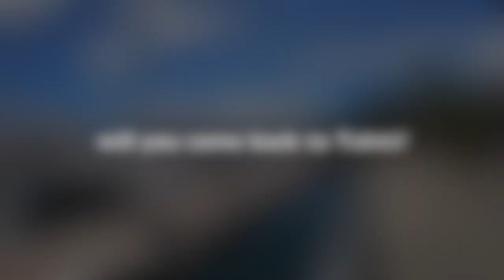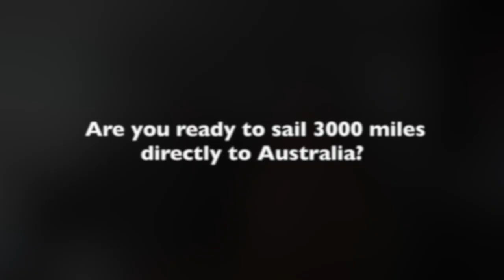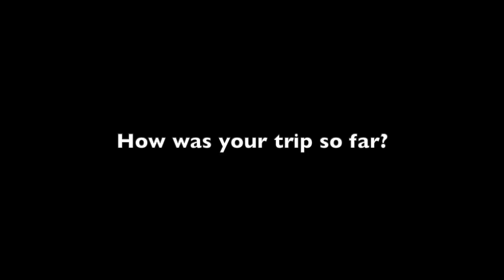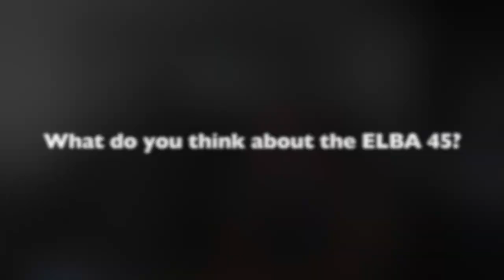Real story : making landfall in Papeete during COVID -19 pandemic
Gordon and Louise aboard the catamaran Fountaine-Pajot Elba 45 #1 stop over in Papeete during the COVID 19 lockdown. They tell us all about their experience, the ELBA 45, sailing half way around the world and discuss the uncertainties that lie ahead.
For all the new on how sailors are managing confinement in French Polynesia, read our blog post